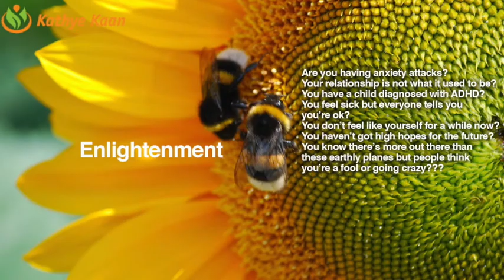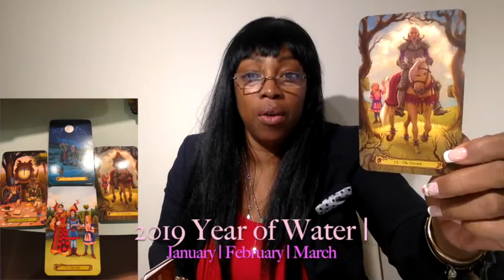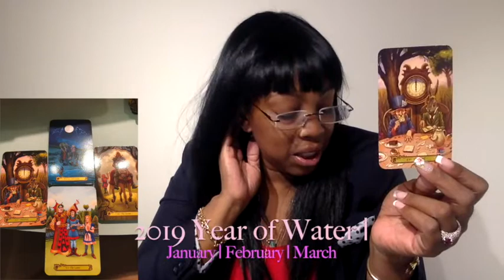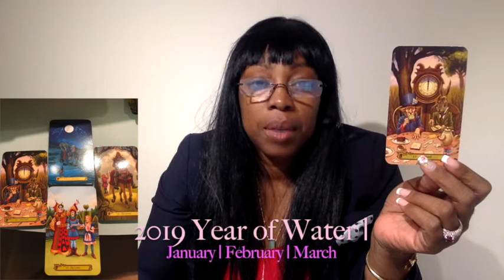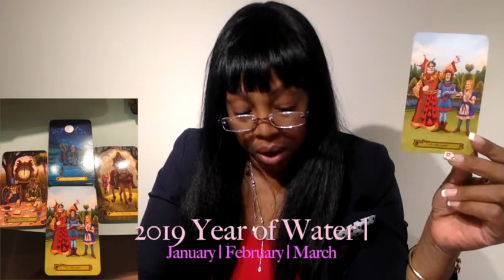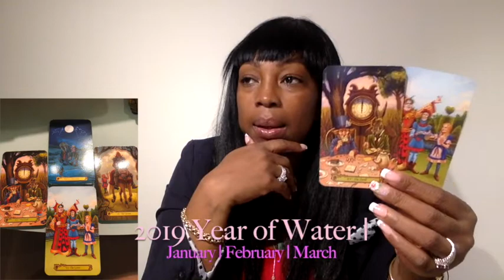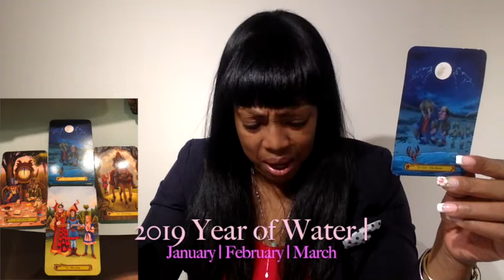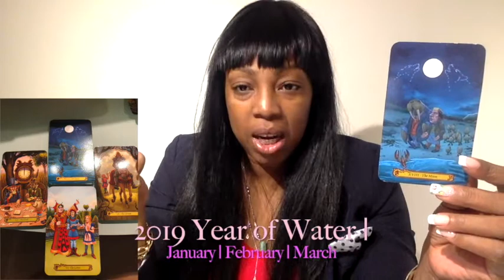OPHIUCHUS JANUARY FEBRUARY MARCH 2019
OPHIUCHUS  2019 | JANUARY | FEBRUARY | MARCH